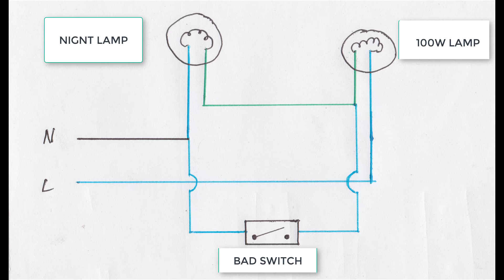How to control two lights with one switch